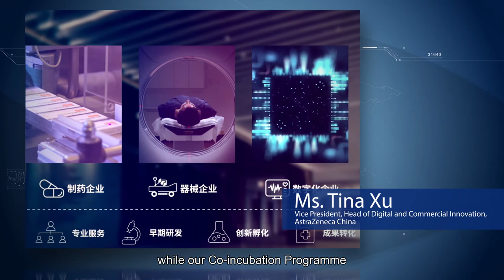AZHK x HPSTP Co-Incubation programme video (Short version)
AstraZeneca Hong Kong (AZHK) and Hong Kong Science and Technology Parks Corporation (HKSTP) have committed to forge a new vision for the healthcare innovation of oncology solutions. The Co-Incubation programme, co-established by the two innovation-led organisations is aiming at nurturing biomedical tech (BMT) startups by providing coaching, co-working space, shared equipment, regulatory support, and financial subsidy. In this 2-years programme, AZ will support the BMT startups in connecting with AZ’s global network and providing mentorship in both business and science development. We hope the collaboration with HKSTP will create a vibrant medical ecosystem, enhance the effectiveness of treatment, and maintain and patient’s quality of life.